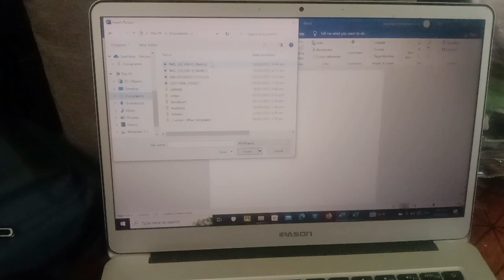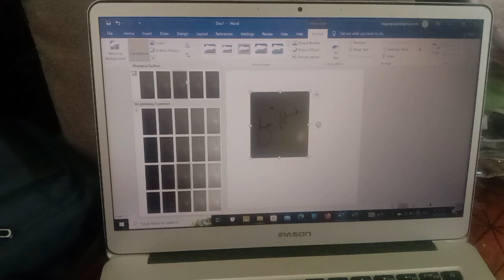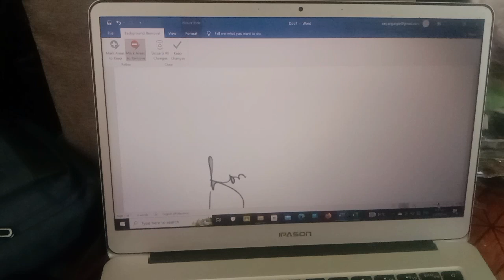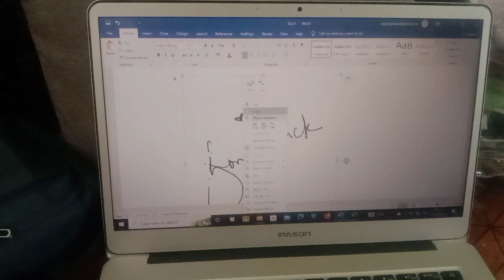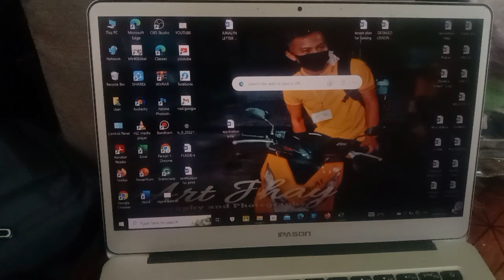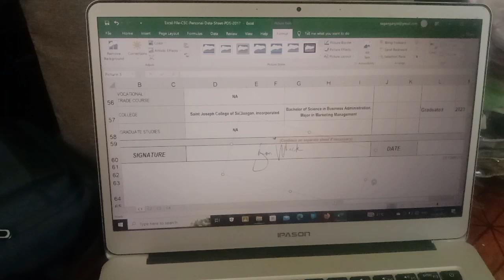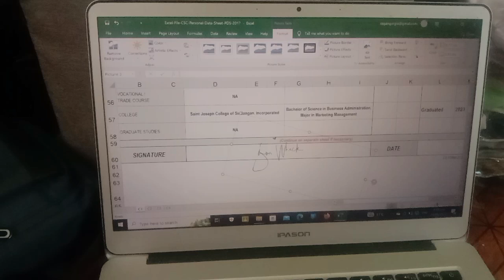HOW TO CREATE E-SIGNATURES | Attach to your Documents | Art Jhay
here's a quick tutorial on how to create your E-Signatures.

Earn money click this link and play online Casino.